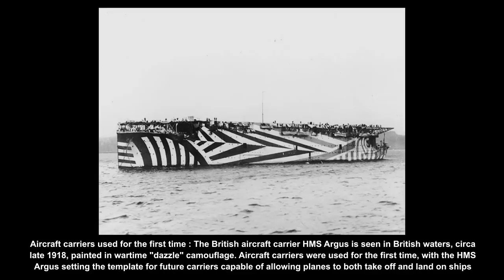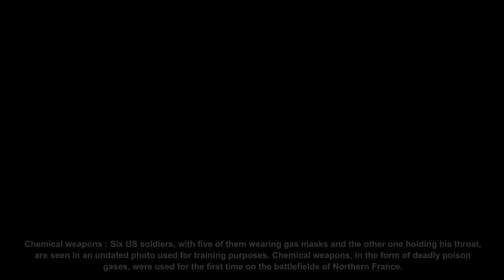First World War Firsts WW1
First World War "Firsts" As the 100 year anniversary of the start of World War One approaches, we take a look at how the war pioneered many "firsts" in technological, scientific and societal innovations. Here, the 37-mm gun section is seen in combat against German forces. Machine guns were regularly employed for the first time, forever altering the battlefield.

Tanks break the trench stalemate : Soldiers follow a British Mark IV tank at Ribecourt la Tour, near Cambrai, during the Battle of Cambrai, November 20, 1917. Tanks were invented as a means of breaking the trench warfare stalemate. A British Mark IV tank falls into a trench at Ribecourt la Tour, near Cambrai, during the Battle of Cambrai, November 20, 1917. "Tanks" were originally the codename for the armoured vehicles, in order to hide the purpose of their construction. Factory workers were told they were manufacturing water tanks.

Aircraft deployed in war en masse : An officer receives a camera and its film to be processed in the field. Aircraft were deployed in war en masse for the first time, for both air to air combat and for reconnaissance.

Observation balloons for reconnaissance : An American observation balloon is seen in an undated handout photo originally released December 9, 1917. Observation balloons continued to be utilised for reconnaissance, as well as aeroplanes.

Birth of the fighter pilot : 1st Lt. Eddie Rickenbacker, America's most successful WW1 fighter ace, is seen next to a biplane in an undated photo. World War One gave birth to the fighter pilot, including fighter aces.

Aircraft carriers used for the first time The British aircraft carrier HMS Argus is seen in British waters, circa late 1918, painted in wartime "dazzle" camouflage. Aircraft carriers were used for the first time, with the HMS Argus setting the template for future carriers capable of allowing planes to both take off and land on ships.

Steel helmets : British soldiers wait in the trenches on the Western Front. Steel helmets were used for the first time as protective headgear for soldiers. US soldiers of Company B, 165th Infantry Regiment, 42d Division, await German patrols near Hazavant, September 14, 1918. Before the broad issuing of steel helmets, most soldiers wore cloth caps.

Field telephones and wireless communications German soldiers are pictured in a dugout  with a soldier on the left using a field telephone. Field telephones and wireless communications were regularly used for the first time to coordinate military movements.

Improved communication technologies US soldiers of the 1st Division advance to seize and hold Cantigny, France, May 28, 1918. Improved communication technologies allowed for greater coordination of military offensives.

Chemical weapons : Six US soldiers, with five of them wearing gas masks and the other one holding his throat, are seen in an undated photo used for training purposes. Chemical weapons, in the form of deadly poison gases, were used for the first time on the battlefields of Northern France.

Gas masks : US soldiers are seen in a trench putting on gas masks. Chemical weapon use quickly resulted in the development of counter-measures, like the first gas masks.

Rise of the artillery : US artillerymen fire a 75mm gun toward Montsec from a position near Beaumont, France on September 12, 1918. This was the first major war where a majority of combat casualties were inflicted by artillery.

Blood banks : A nurse assists with treatment of a patient. Blood banks were created for the first time to help stabilise the wounded.

Submarines a key component in naval strategy : L-boat submarines are seen stationed in the Azores. Submarines became a key component in naval strategy.

Aerial reconnaissance : The destroyed town of Passchendaele is seen from an aerial reconnaissance photograph, taken December 5, 1917. Aerial reconnaissance became a key component in military intelligence.

Mobile X-rays : A Renault truck fitted with mobile X-ray equipment is seen in an undated WWI photo. Mobile X-rays were developed to aid doctors in performing battlefield surgeries.

Enlisted women in the US Navy : Rear Admiral Victor Blue (left centre) chief of the US Bureau of Navigation, inspects female yeomen on the grounds of the Washington Monument, in this 1918 photo. The first officially enlisted women appeared in the US military during WWI, as the US Navy created a reserve force which allowed enlisted women to work as yeomen, radio operators, nurses and in other support roles.

Woodrow Wilson became the first US President to make an official trip to Europe.